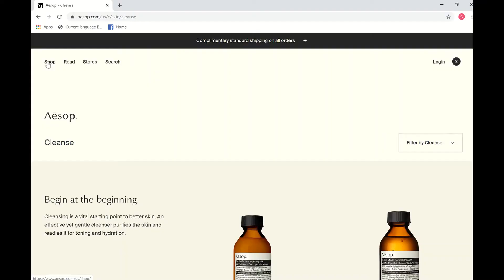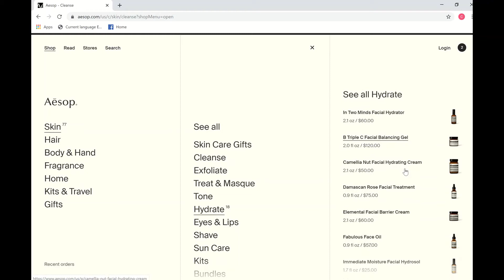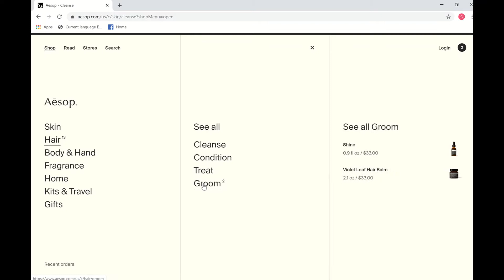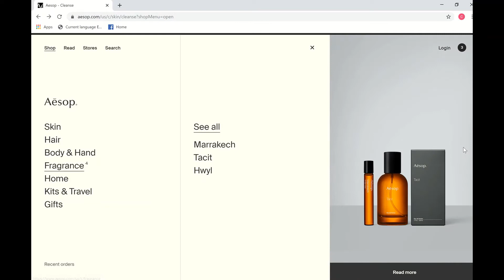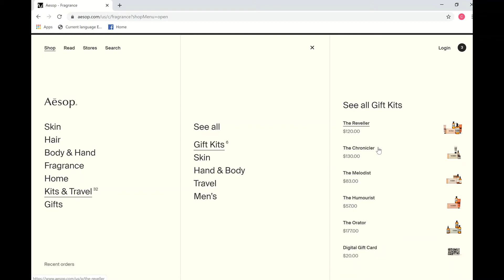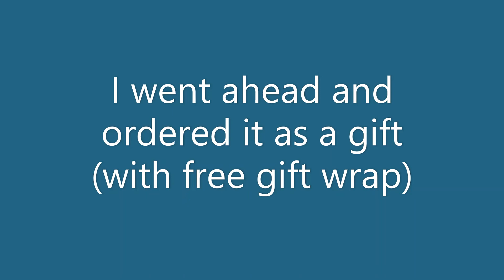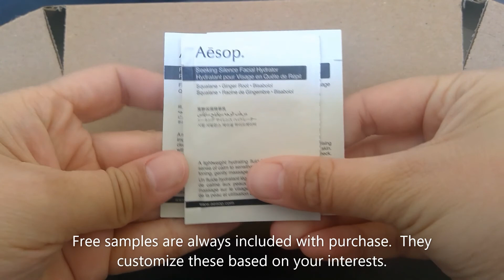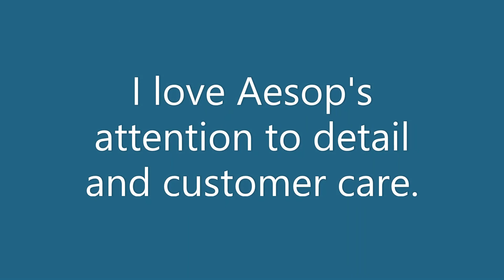I buy the cheapest thing at Aesop- Cheapest Item Luxury Challenge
I purchase the cheapest item from Aesop, an Australian-based luxury beauty brand.  This original challenge came from PiinkSparkles.